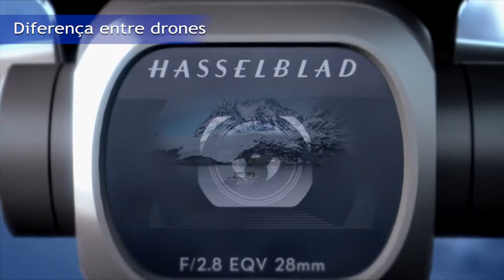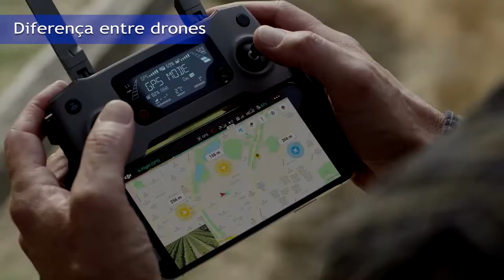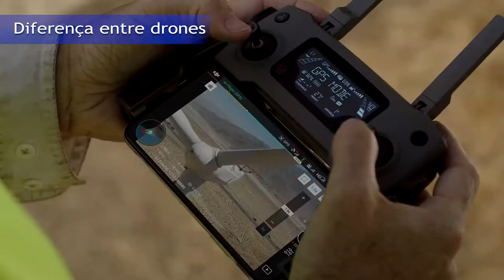Quais as diferenças dos DRONES DJI MAVICs - Drone Visual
Você sabia que existem 5 versões disponíveis para a série Mavic. Vamos conhecer as principais diferenças entre elas.